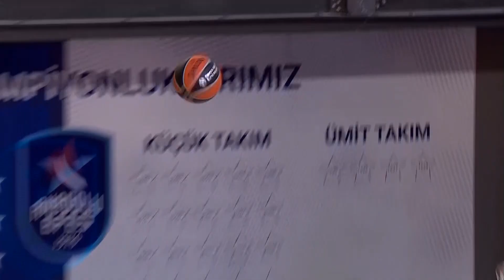EB ANGT Istanbul MVP Highlights: Eli Ndyaie, U18 Real Madrid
Eli Ndiaye claimed the Most Valuable Player trophy at the Euroleague Basketball Adidas Next Generation Tournament Istanbul after guiding U18 Real Madrid to a 77-85 victory over U18 Stellazzurra Rome in the first-place game.